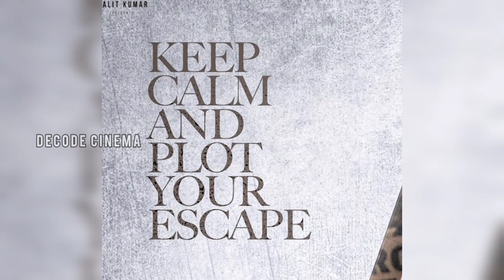LEO TODAY POSTER DECODING ILOKESH KANAGARAJ | LEO 2ND SINGLE SONG | LEO UPDATETODAY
LEO TODAY POSTER DECODING ILOKESH KANAGARAJ | LEO 2ND SINGLE SONG | LEO UPDATE TODAY

leo update
leo today update
leo update in tamil
leo poster
leo latest update
leo
leo poster update
leo updates
leo lcu update
leo new poster hidden details
leo song update
leo update song
leo update hindi
leo update in lcu
leo update leaked
leo update status
leo hindi update
leo poster feast
leo song